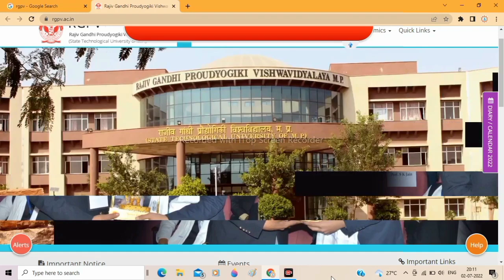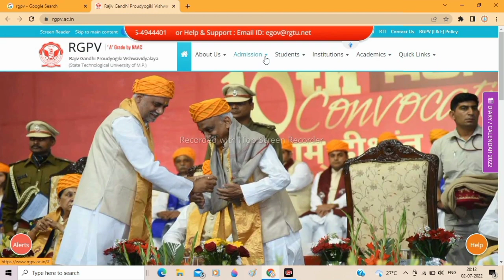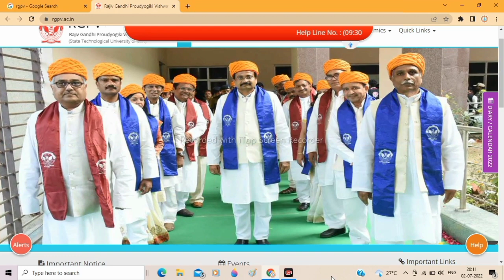Engineering drawing exam helpful tips 🔥 (last paper में फोड़ देंगे 🔥)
rgpv
rgpv engineering Drawing
Ed